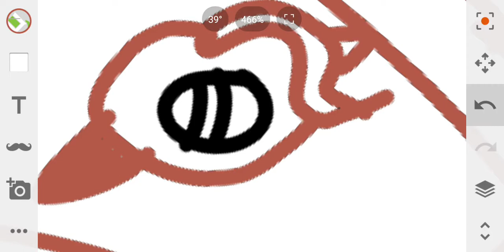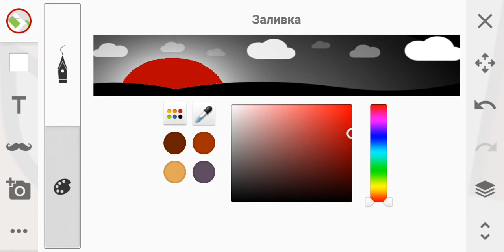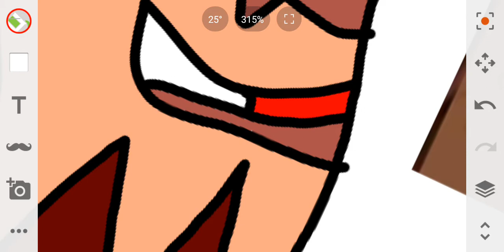Scar speedpaint be prepared